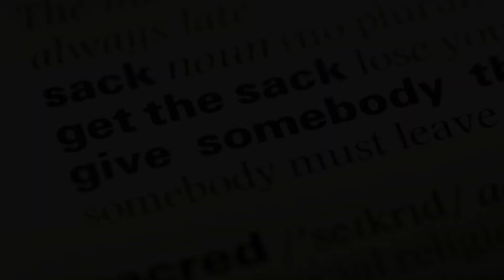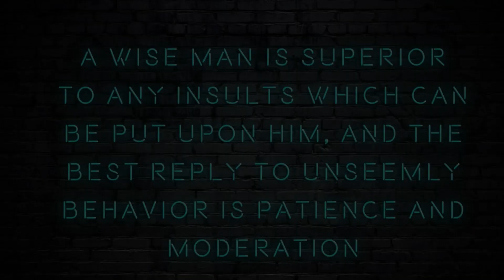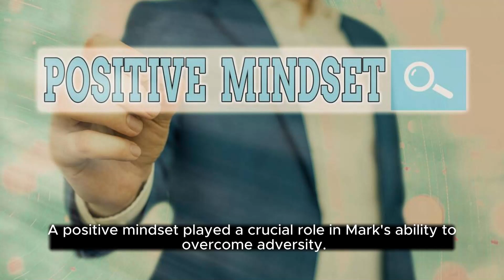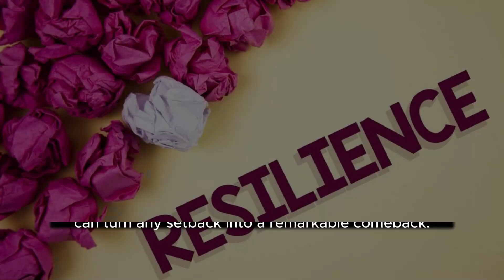Resilience in the Face of Adversity: Turning setbacks into Comebacks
This video contains about resilience